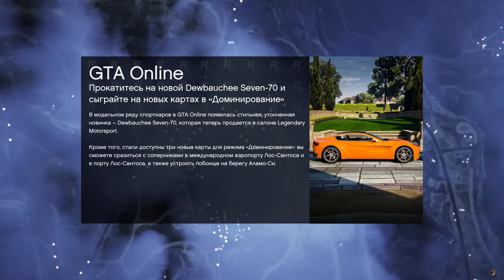GTA V Online (HD 1080p) - Ограбления #3